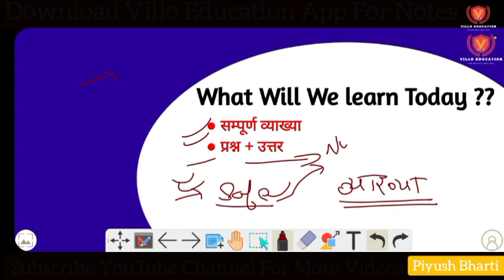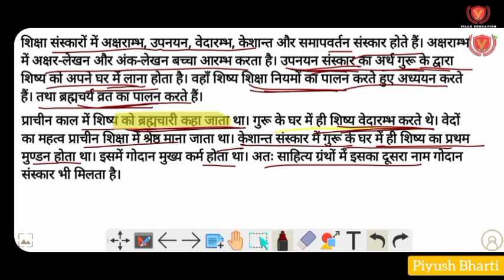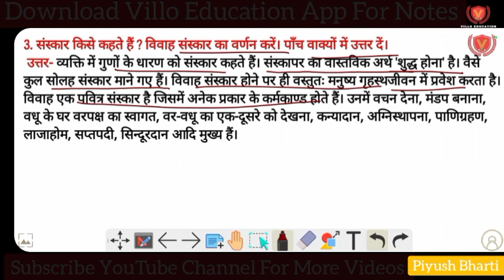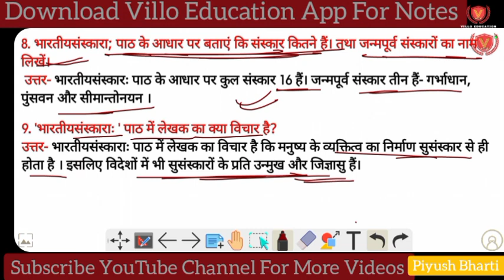भारतीयसंस्कार: Class 10 Sanskrit Ch 6 सम्पूर्ण व्याख्या + प्रश्नउत्तर Bihar Board | Villo Education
✔️ Class: 10th
✔️ Subject: Sanskrit
✔️ Chapter: 6
✔️ Topic Name: भारतीयसंस्कार:
✔️ Topics Covered in This Video: संपूर्ण व्याख्या